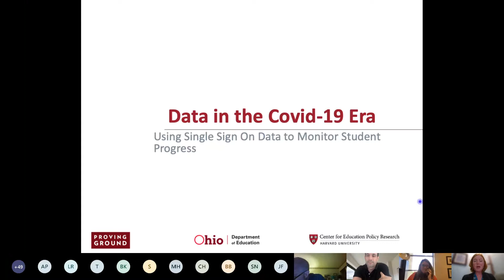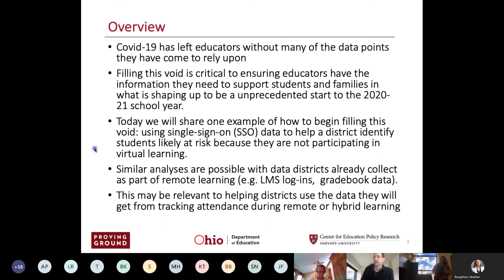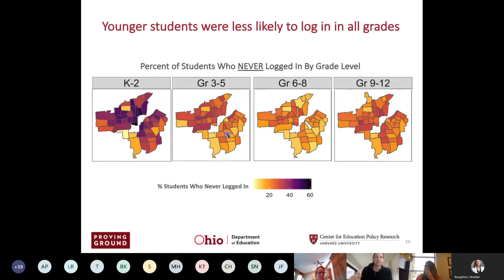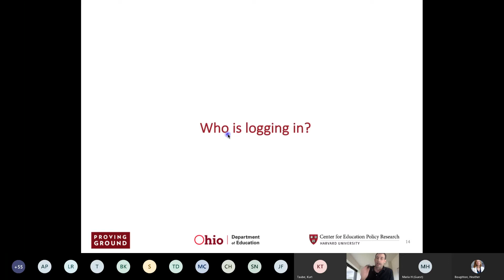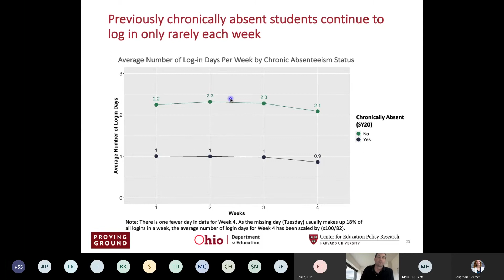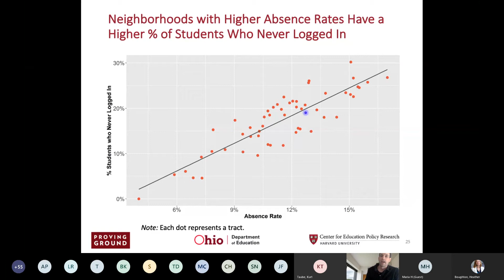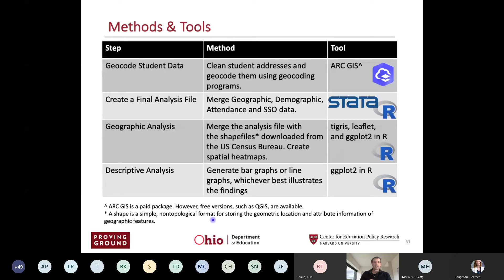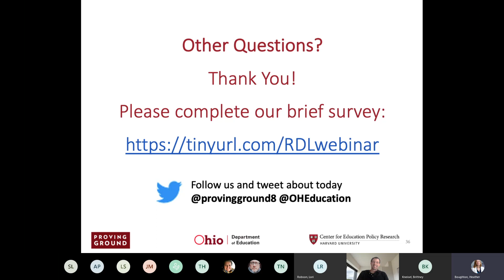Using Single-Sign-On (SSO) Data